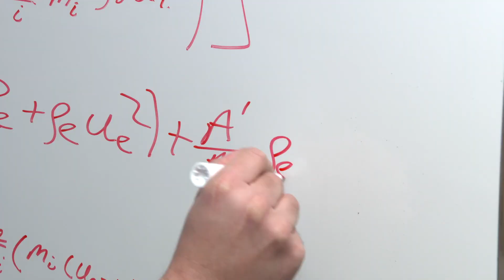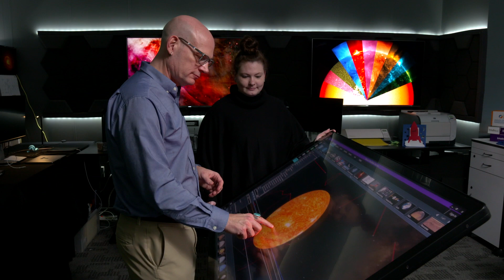NASA Goddard Space Flight Center – Heliophysics Science Division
NASA Goddard Space Flight Center’s Heliophysics Science Division is the only organization on the planet that brings together a broad study of the heliophysics system from the sun to the edge of heliosphere. The work of HSD protects space assets (robotic and human spaceflight), it supports sister agencies such as NOAA, and guides the understanding of the very formation of life in the solar system and extrasolar systems.